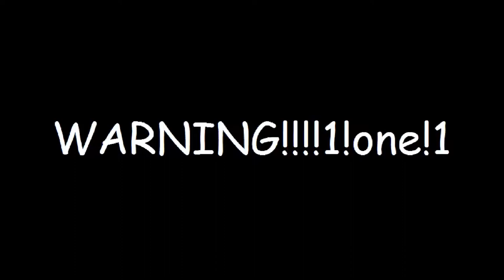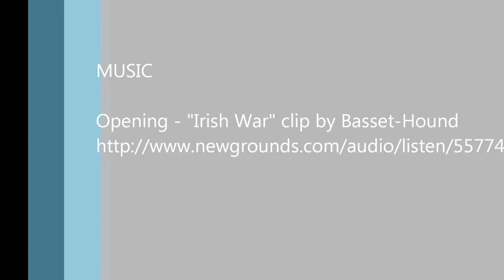Fallout 3 - Beer and Let's Play - Episode 6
Got a friend over for some beer and some Fallout 3! Going to make this a semi-regular occurrence, kick back with a friend and some drinking and just play some games! Today I've gotten a couple of hours of Fallout 3 in, broken up into a few episodes. It starts a bit slow as most game intro areas do, but it picks up! I will upload them as they happen, but there won't be a set schedule for them, so keep an eye out!